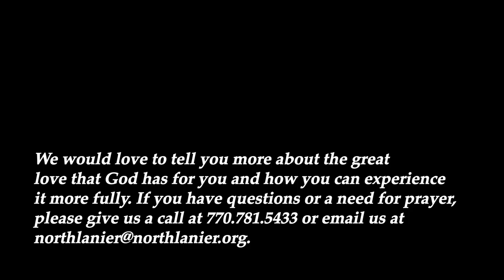God With Us: How It Started 12 6 20